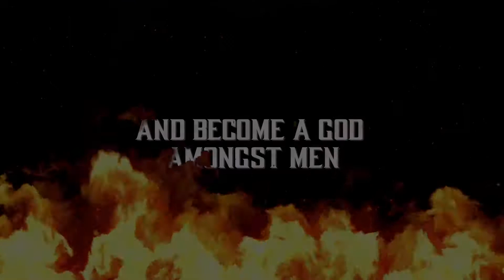The Gods Arena Series Official Trailer (DISCORD LINK IN THE DESCRIPTION)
Join this $250 Tournament Series TODAY!!!